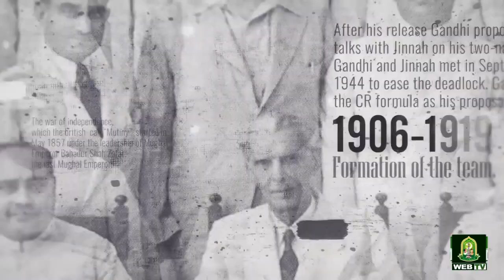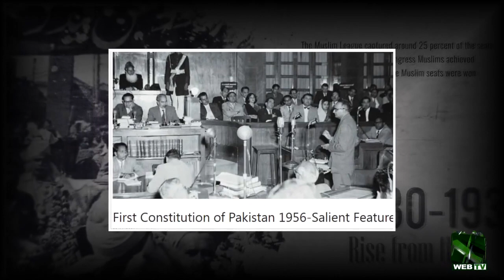Life & Achievements of Ex Prime Minister of Pakistan Chaudhary Muhammad Ali